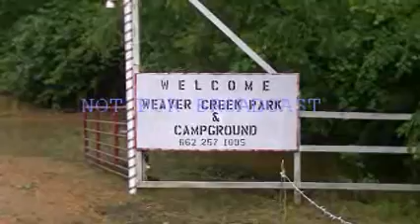Tennessee Valley Storm Trackers/East Alabama Storm Trackers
Amory and Smithville Mississippi tornado damage and flooding from 5-25-15